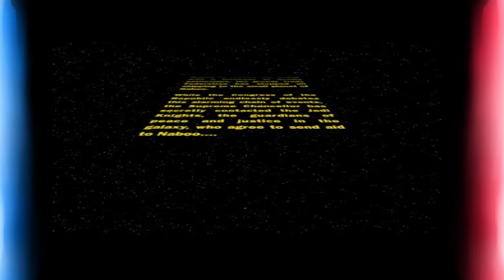Diddle N Fiddle Do Star Wars Episode 1: Jedi Power Battles!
Join as we're temped by the dark side of the force as this side don't do much gud.
Cheers